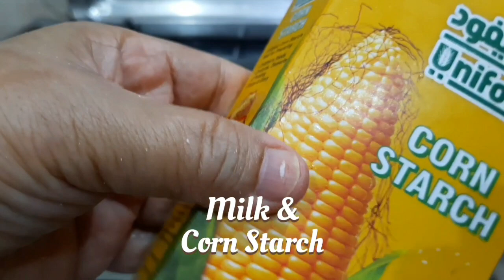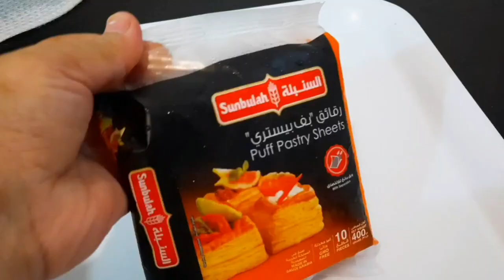9 September 2023